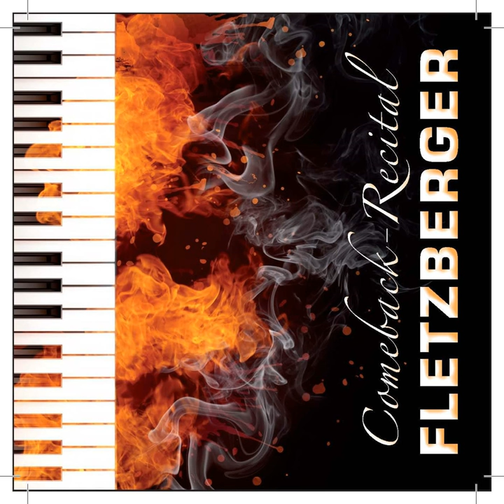Bilder einer Ausstellung: Bydto (Live)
Bilder einer Ausstellung: Bydto (Live) · Matthias Fletzberger